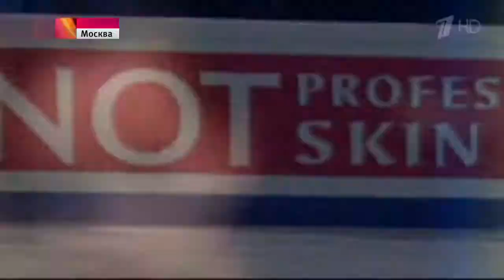Российские спортсмены стали триумфаторами первенства Европы по фигурному катанию в Москве